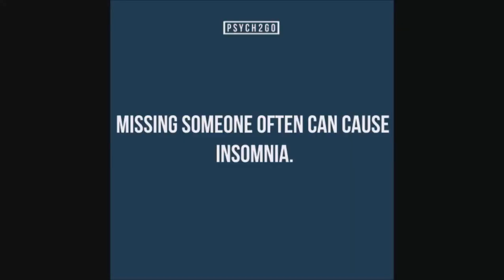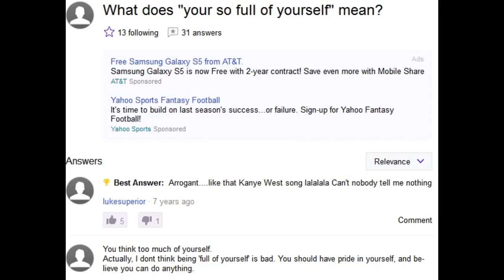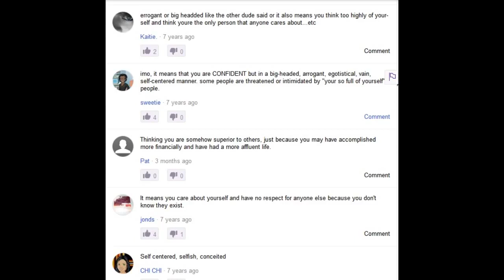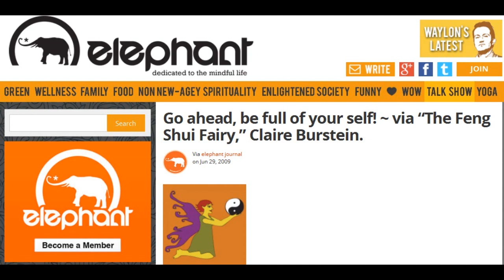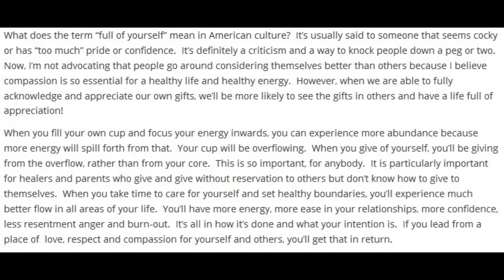It's Good to be Full of Yourself